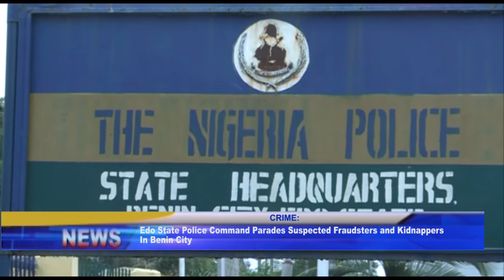Edo State Police Command Parades Suspected Fraudsters And Kidnappers In Benin City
EDO STATE POLICE COMMAND HAS PARADED FOUR SUSPECTED KIDNAPPERS AND TWO INTERNET FRAUDSTERS IN BENIN CITY.